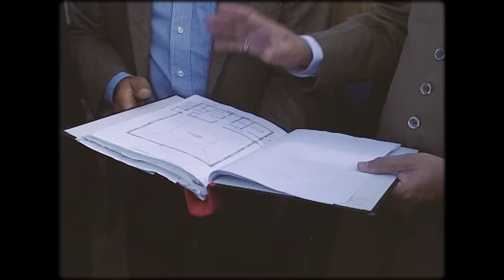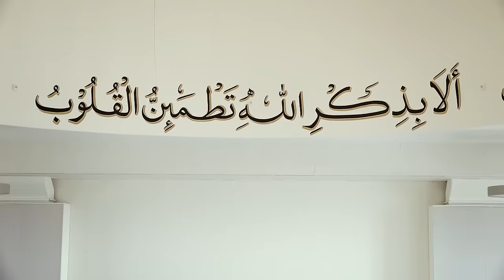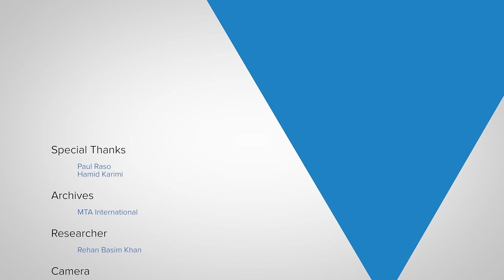Mahmood Mosque Malmö, Sweden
A documentary detailing the construction of Mahmood Mosque, Malmo, Sweden. Presentation of MTA International.